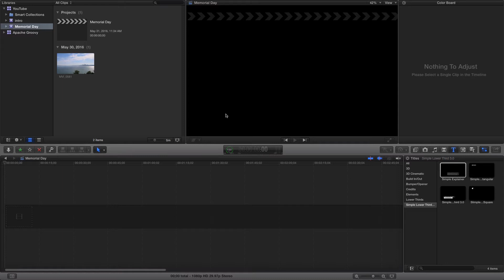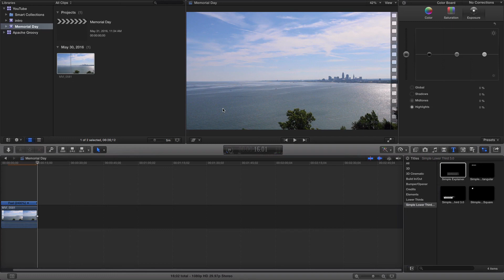Change The Speed of a Video in Final Cut Pro X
In this tutorial we are going to look at how we can change the speed of a video clip in Final Cut Pro X. I put together a nice little timelapse video for memorial day and needed to speed up my footage from my DSLR.